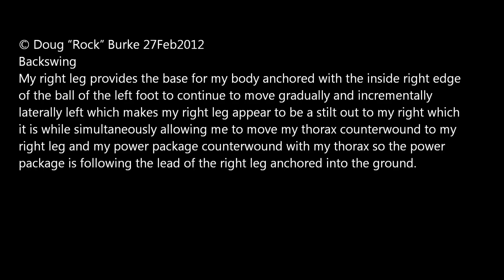Rock Counterwound Golf Swing Technique by Doug Burke 27Feb2012